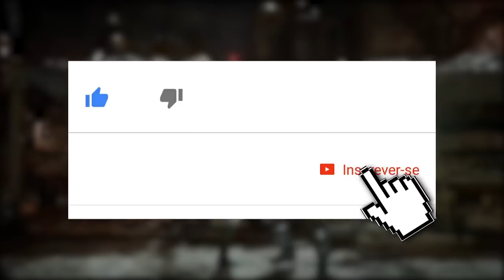MORTAL KOMBAT 11: OS FATALITIES CLÁSSICOS QUE VIRARAM BRUTALITIES NO MK 11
No vídeo de hoje trouxemos novamente os brutalities do Mortal Kombat 11 que referenciam fatalities clássicos da franquia.